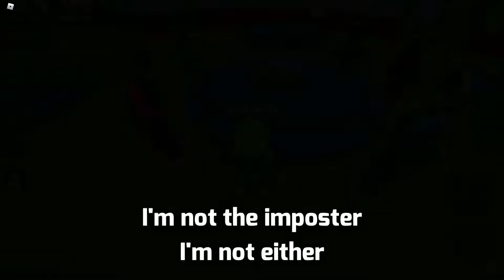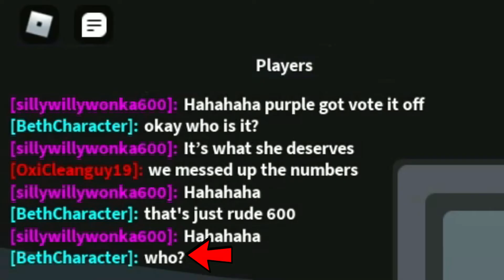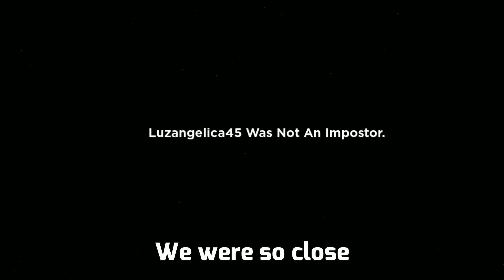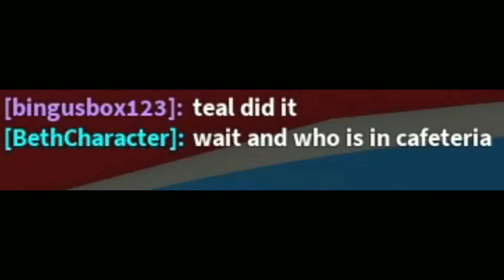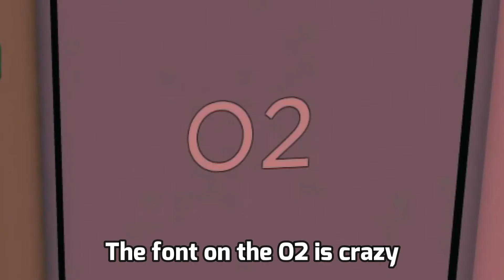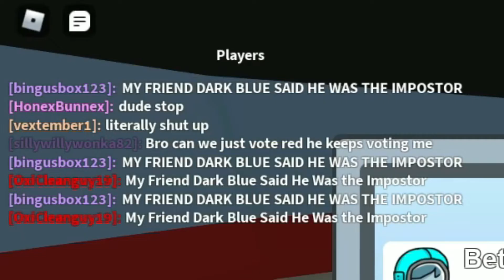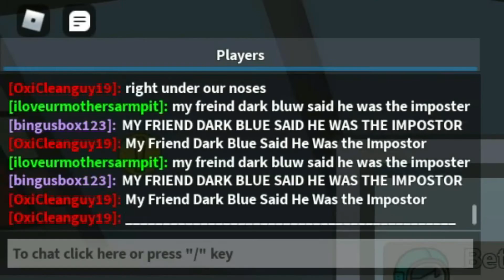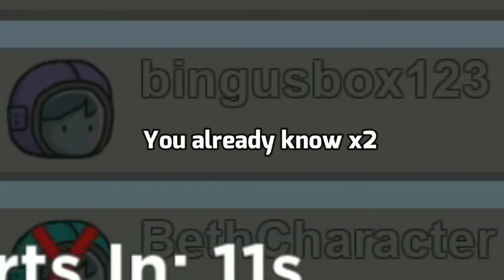Roblox Among Us in 2022. Epic.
I like using Vine booms in my edits. I'm not sorry for your hearing loss.